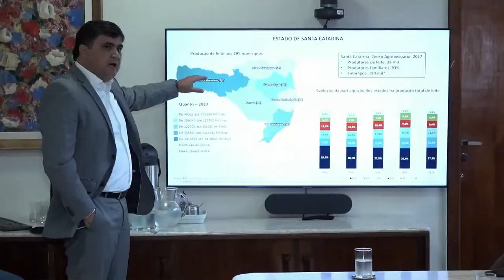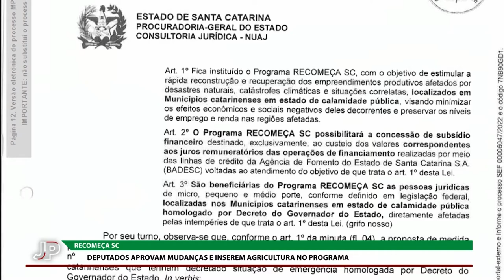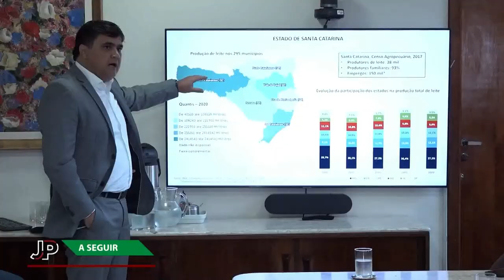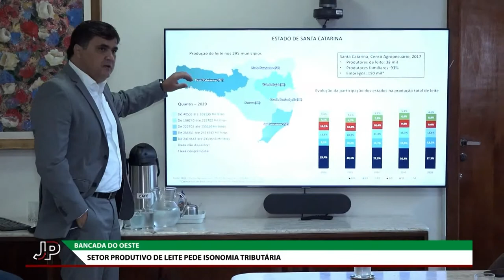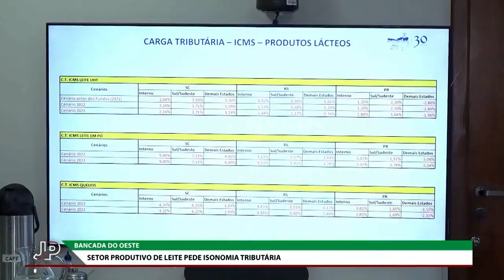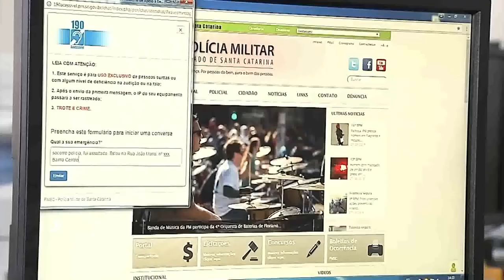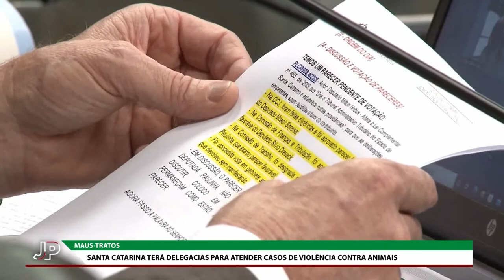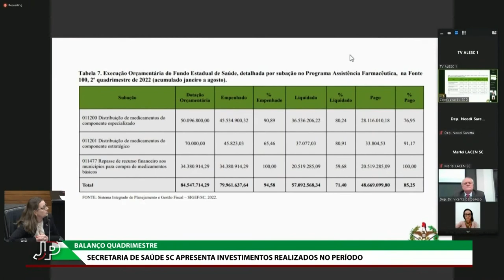Jornal do Parlamento - 14/09/22